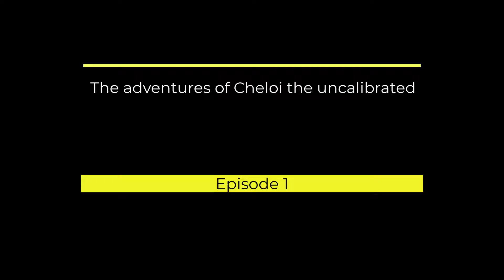Dota2 The Adventures of Cheloi the unraked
My adventures as an unraked dota2 player